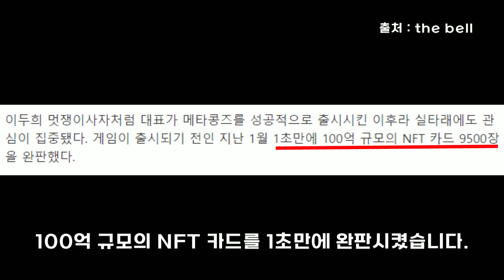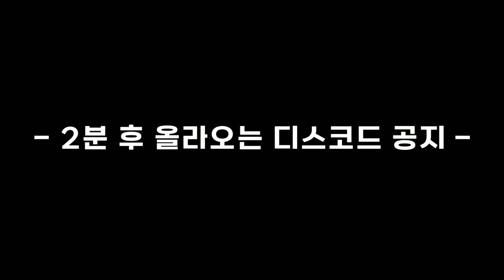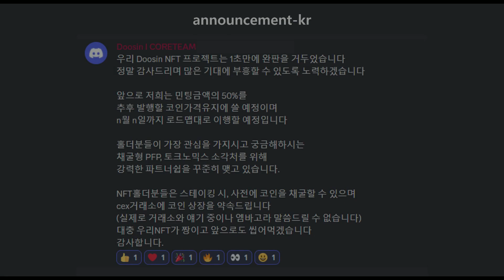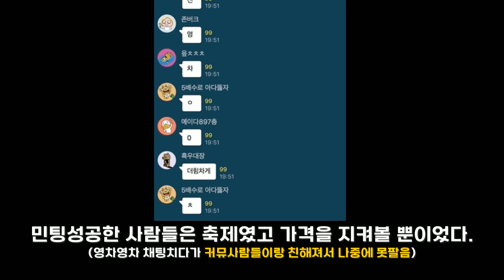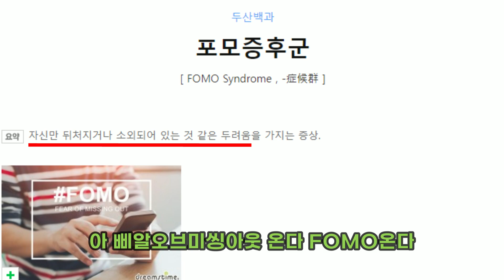EP01. 그해 우리 NFT는 (7개 이상 공감 시 당신은 고인물)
안녕 형들
NFT로 인생한방 노리는 두신이야

오늘은
NFT 시장 좋았을 때를 회상하며
드라마 형식으로 영상 만들어봤어
내가 올린 영상 중에서 제일 열심히 만든 것 같은데 재밌게봐줘 ㅋㅋ

형들 다시 불장이 올 때까지 화이팅하자!!